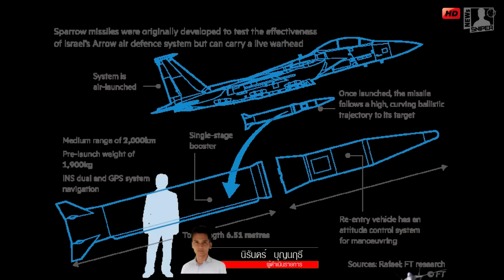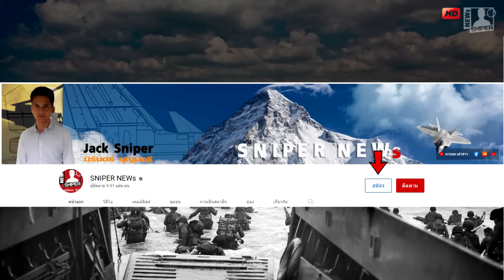วงในเผย สกัดไป2โดนไป1ดอก บินขับไล่แบกอาวุธไฮเทค เจอSAMกดดันบังคับยิง